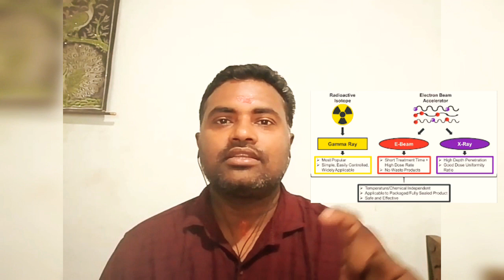BIOLOGICAL EFFECTS OF RADIATION